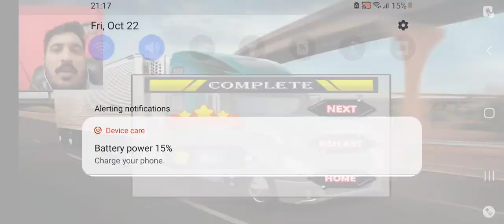inroad to complete Mission 3 || Truck Simulator Ultimate Edition 2021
Hey Everyone, This is my YouTube Channel "Truck Simulator YT". In this channel, I will upload the videos of My Game play of truck Simulator New Edition 2021 . I will show you How to complete levels in Truck Simulator YT. This is very interesting game and I hope you will like my videos and content.